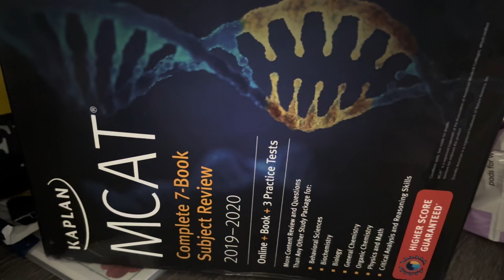Kaplan MCAT 7-Book Review (2019–2020) — Still Worth It or Outdated Prep?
In this review, I break down Kaplan’s MCAT Complete 7-Book Subject Review 2019–2020: content depth, practice quality, layout, and who should consider this edition versus newer versions. I’ll cover what’s strong (science summaries, passage-based practice) and what to watch for, including edition differences and online access notes.

What’s covered:

    Section-by-section clarity and diagrams
    Practice sets and the 3 practice tests
    When an older edition can still work
    Tips for supplementing with AAMC materials
    Buying caution: third‑party seller access and authenticity